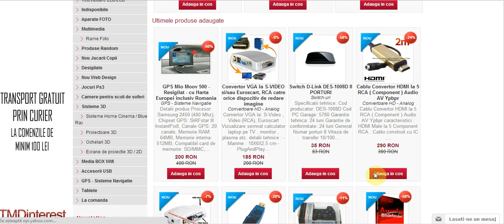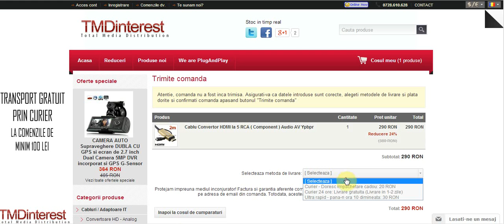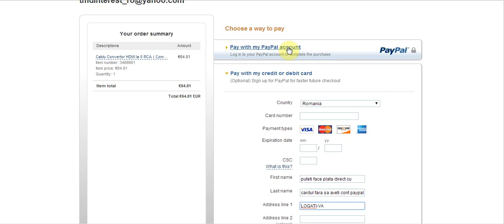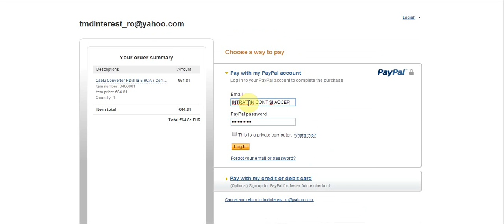Magazine ce accepta plata prin PayPal in Romania TMDinterest.ro